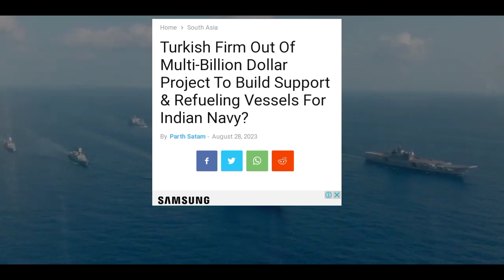भारत का माथा ठनका जैसे को तैसा रातों रात तुर्की गेट आउट डील से बाहर हुआ तुर्की